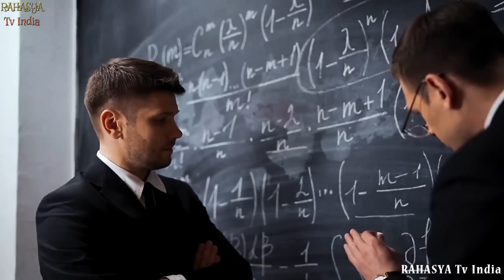वैज्ञानिक भी है हैरान इन खोजों से || 10 Most INCREDIBLE Recent Discoveries!